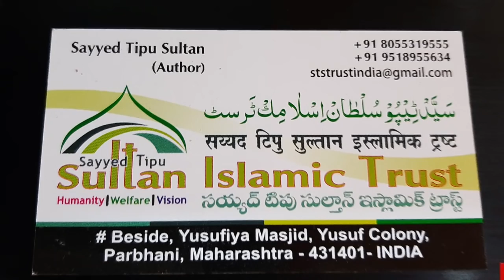biryani me mila ky all family ku khilyah suno